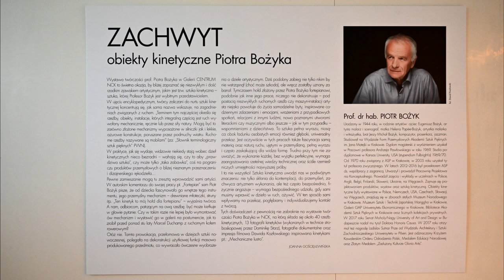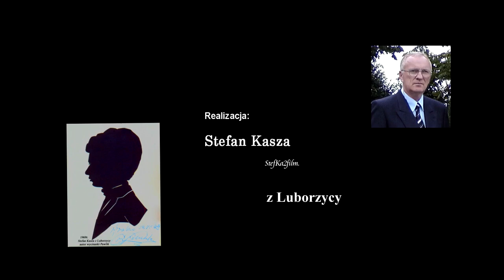2023-06-13 Piotr Bożyk - Wernisaż wystawy w NCK NH w Krakowie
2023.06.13_18;00h  Wernisaż wystawy w NCK NH w Krakowie.
prof. Piotr Bożyk „Zachwyt”– obiekty kinetyczne.